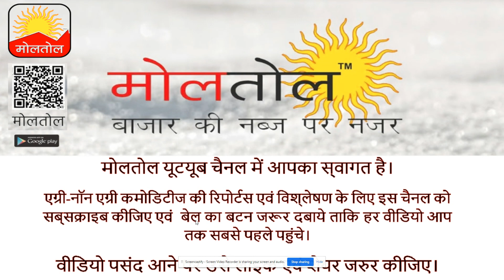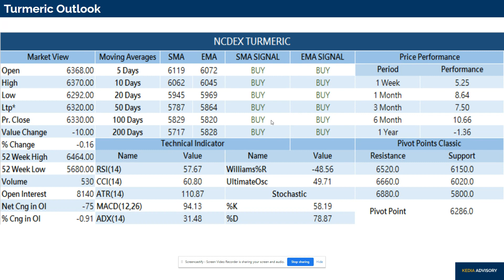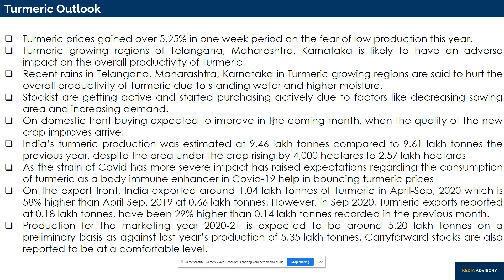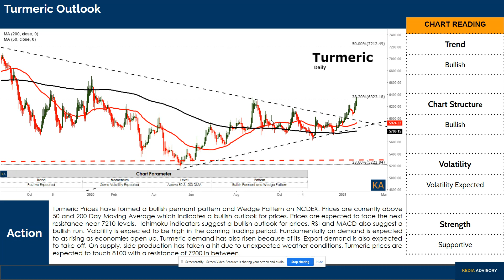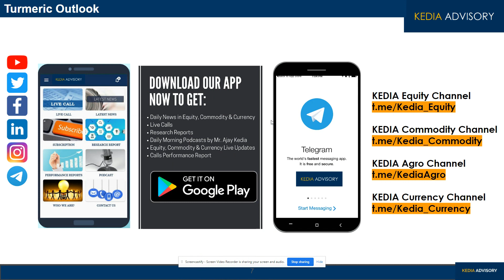हल्‍दी एनसीडीईएक्‍स वायदा में अब ऐसे करें ट्रेड । Trading strategies for Turmeric future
मोलतोल इंडिया यूटयूब चैनल में आपका स्‍वागत है। कमोडिटी एक्‍सचेंज एनसीडीईएक्‍स में हल्‍दी वायदा एक साल की ऊंचाई पर पहुंच गया है। हल्‍दी वायदा में अब कारोबार करते समय यह रणनीति अपनाकर फायदे का सौदा कर सकते हैं। हल्‍दी वायदा में अब कैसे करें ट्रेड..इस पर केडिया कमोडिटीज के अजय केडिया की खास रिपोर्ट।

मोलतोल के साथ देखिए कमोडिटी बाजार पर सभी अहम एवं बड़ी खबरें एवं विश्‍लेषण। Watch the latest commodity news, views  on the first hindi commodity News Channel on YouTube. मोलतोल इंडिया 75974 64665

MOLTOL । MOTOL LIVE । MOLTOL News Today । Business News । Commodity News । मोलतोल न्‍यूज । मोलतोल लाइव

Want to help? Paytm or Phonepe –UPI- 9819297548